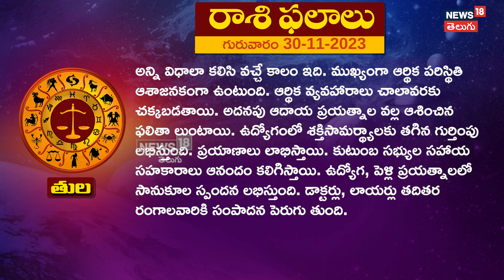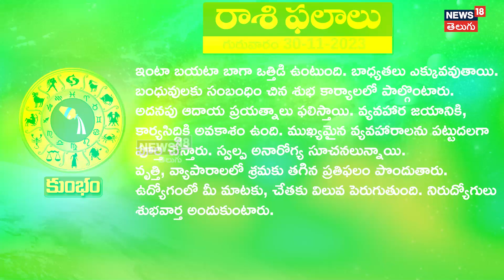నేటి రాశి ఫలాలు | 30-11-2023 (గురువారం) | TodayRasiPhalalu | News18 Telugu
నేటి రాశి ఫలాలు | 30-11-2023 (గురువారం)